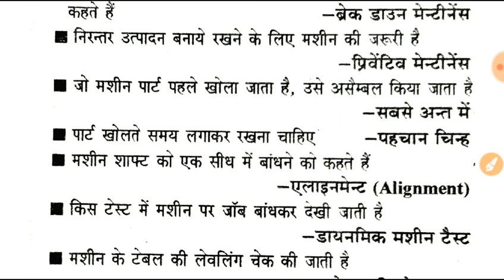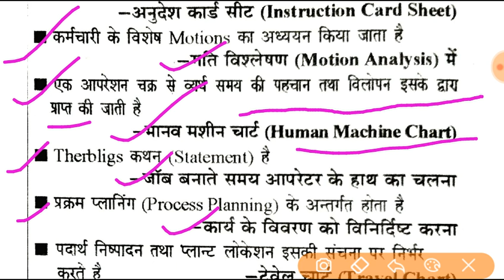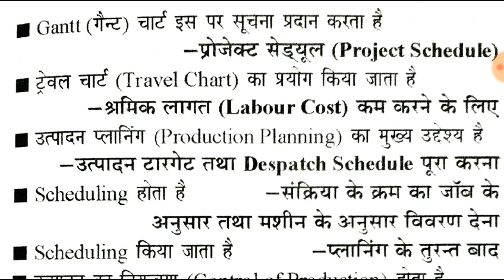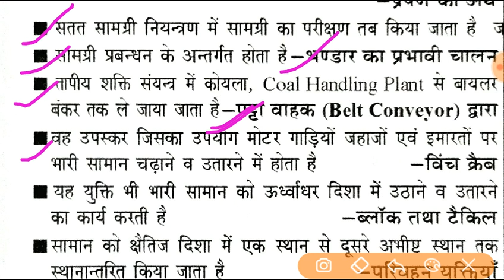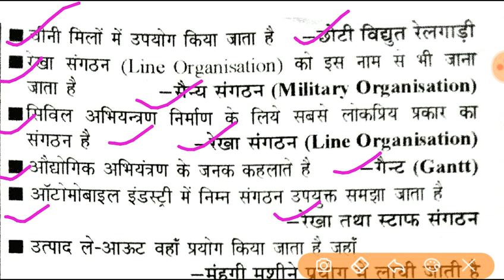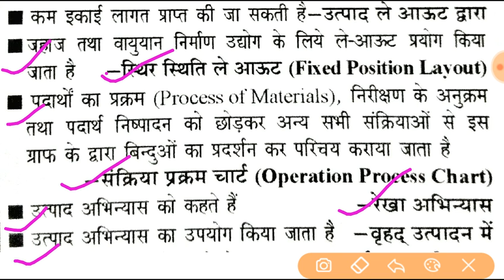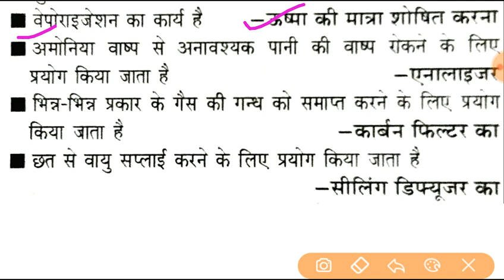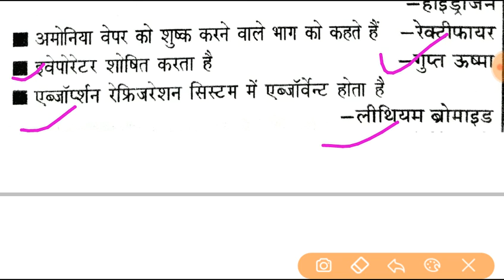सहायक लोको पायलट (RRB ALP MCQ ) मे पुछे गए प्रश्न।। NCL EXAM.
सहायक लोको पायलट मे पुछे गए प्रश्न (RRB ALP MCQ)